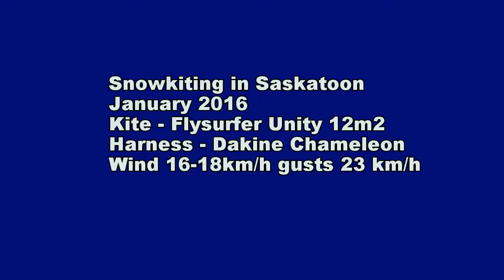Snowkiting in Saskatoon January 2016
Added removable seat and legstraps to the Dakine Chameleon harness. This successfully prevented the harness from riding up my waist. This improved kite control considerably.